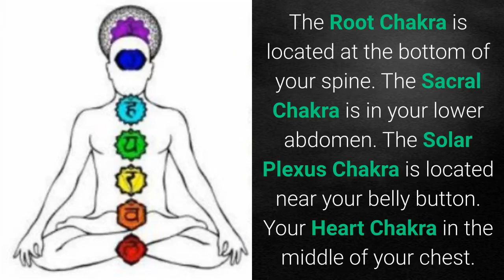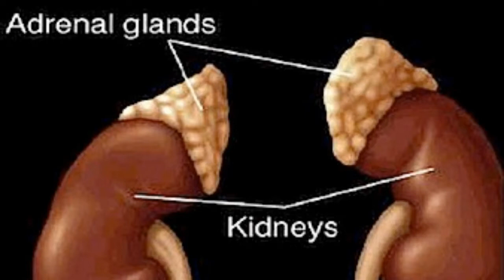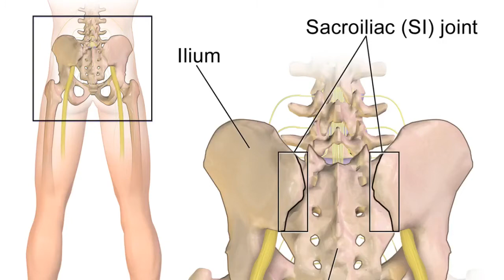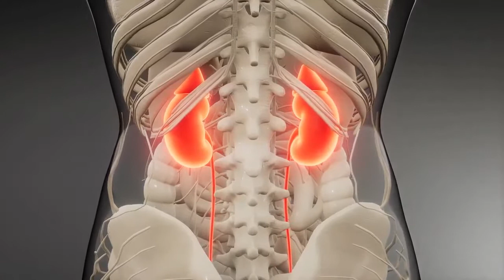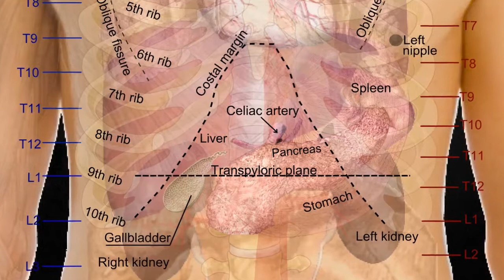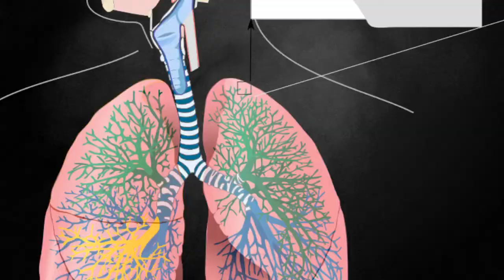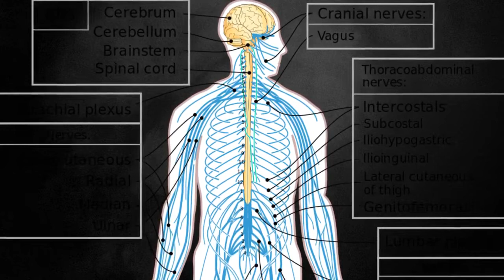The Anatomy of Chakra Healing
Combining ancient wisdom and modern understanding of human anatomy, use your imagination, remove blockages, and do some chakra cleansing. Use powerful positive affirmations, sound healing, and visualizations to become healthy and well.  A colourful, imaginative journey through the human body with the intent of self-healing.